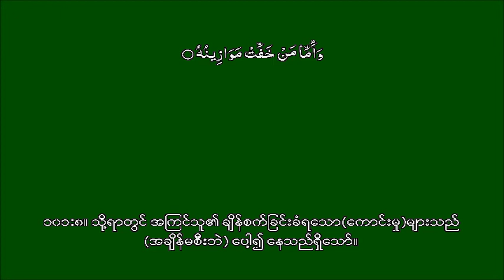Quran Recitation Surah 101 with Burmese Subtitles Arabic + WinUni5 2